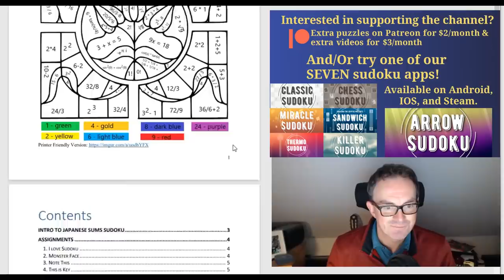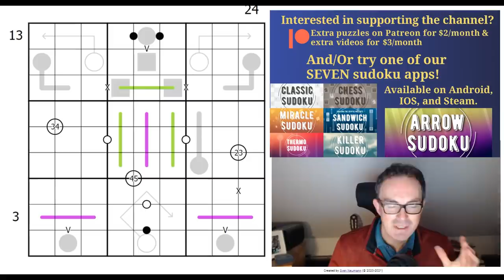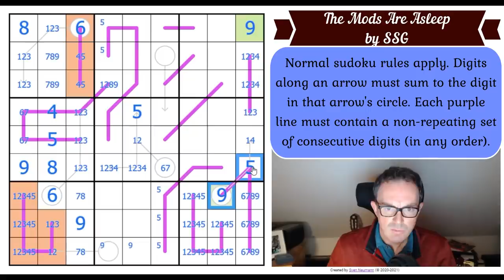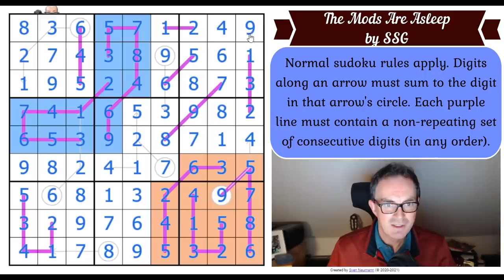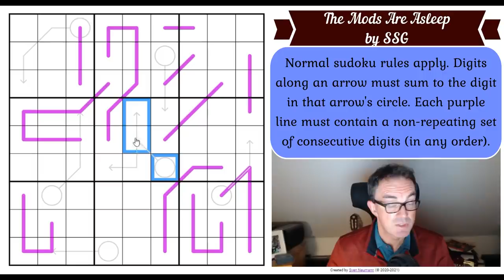The Golden Age Of Sudoku Puzzles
Today's sudoku is called The Mods Are Asleep and it's by SSG.  This is a brilliant puzzle, full of gorgeous logic.  It's also rated of only "average" difficulty on Logic Masters Germany.  (We'd love your feedback on that!)  This is just the latest in a series of extraordinary sudokus, this truly is a blessed time to be a puzzler.  You can play it at the following link:

Rules:
Normal sudoku rules apply. Digits along an arrow must sum to the digit in that arrow's circle. Each purple line must contain a non-repeating set of consecutive digits (in any order).

*** Two Truths And A Lie by zetamath ***
This puzzle is incredible, one of the best we've ever seen.  But it does contain an enormous ruleset - especially if the rules are fully explained.  Give the puzzle a try on the link below and watch out for Simon's video on how to solve it.

November's reward which was released yesterday is a Japanese Sum Sudoku Extravaganza from Panthera and TheAsylm where every puzzle creates a picture!  Finish all 45 puzzles and send us the password for the "Degree" file for a chance to win a prize.

Logic Masters India Content link - Beginnner's Contest!

Here are the links:
Steam:

▶Logo Design◀
Melvyn Mainini